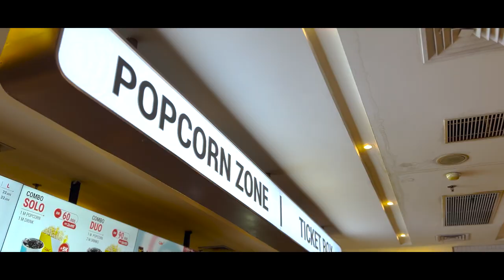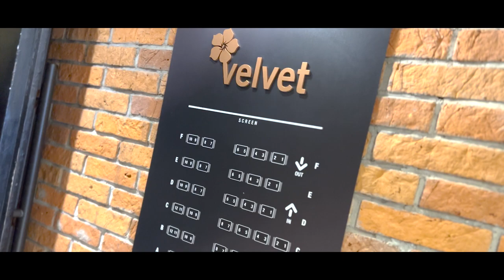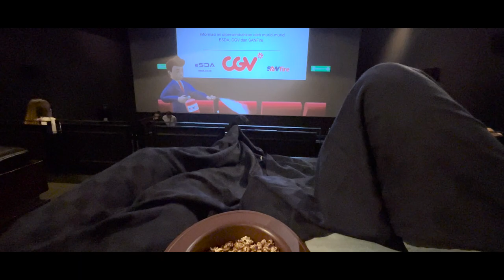Vlog#2 | NYOBAIN CGV VELVET di Grand Indonesia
Hayyy, thank u udah nonton video kita.

Tunggu video kami selanjutnya yah!

Happy watching!